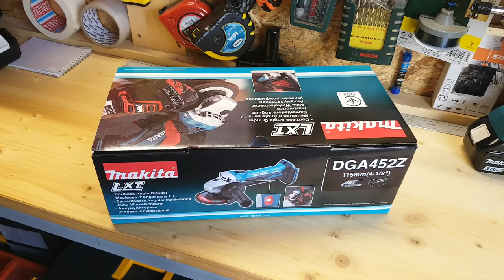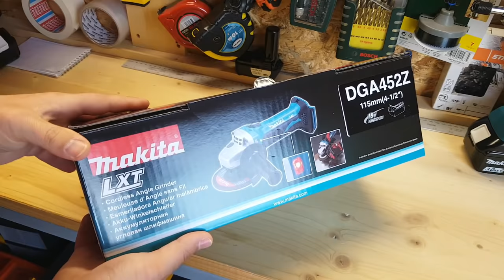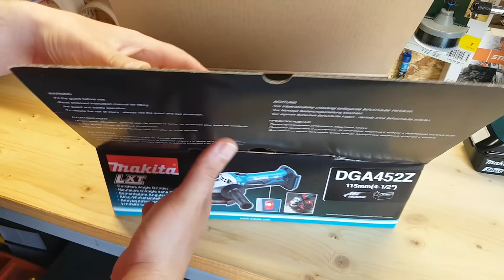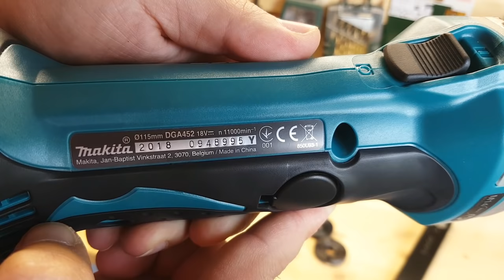Makita DGA452 Polizor unghiular cu acumulator 18V | LXT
Polizorul unghiular DGA452Z de la Makita, vine vandut fara acumulatori si statie de incarcare si functioneaza cu acumulatori din categoria LXT de la Makita de diferite amperaje. Dincolo de comoditatea la lucru cu acest polizor unghiular, pentru ca nu depinde de retea ci de acumulator, principalele caracteristici care il fac atractiv sunt protectia la restart si pornirea lenta. Motorul este unul cu perii colectoare, poate functiona cu discuri si alte accesorii cu un diametru de maxim 115mm si are o greutate de 1,9Kg.